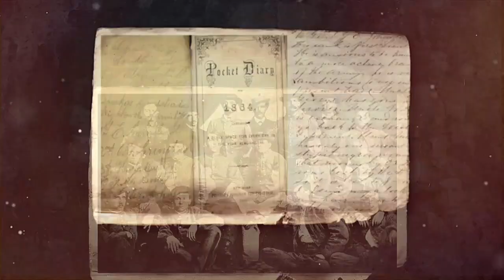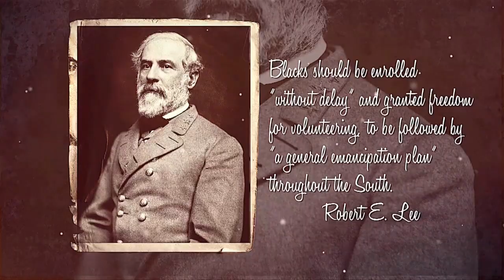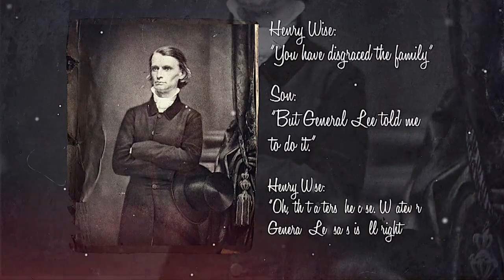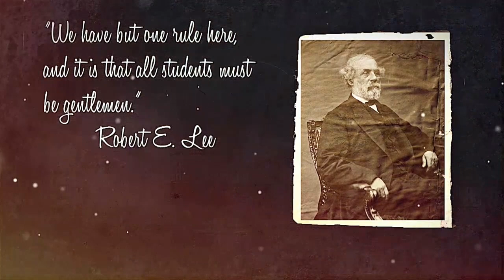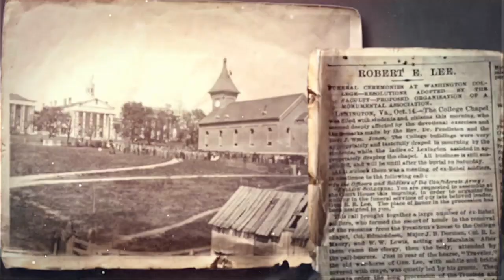The Postwar Lee at Washington College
Robert E. Lee's tenure as President of Washington College (now Washington and Lee University) should be regarded as one of the most important events in American educational history, and it was for decades. He saved the struggling school, recruited young men from around the South, and instituted the honor code, a set of principles still used by students at the school today. But woke academics have worked to undermine Lee's reputation, and as a result the school is considering removing Lee's name from the University. This would not only be foolish, but ahistorical as Philip Leigh explains in this short video.

Help us produce more videos like this.